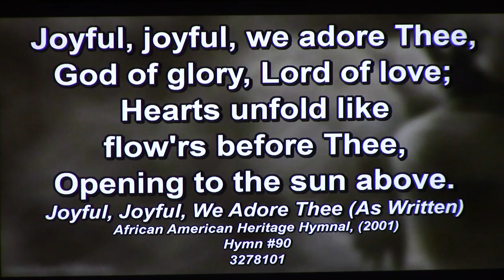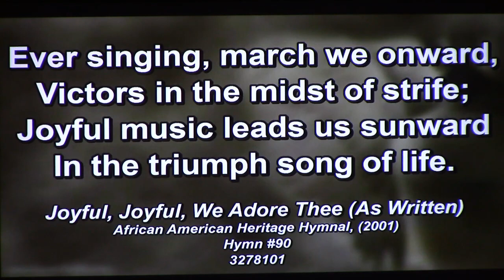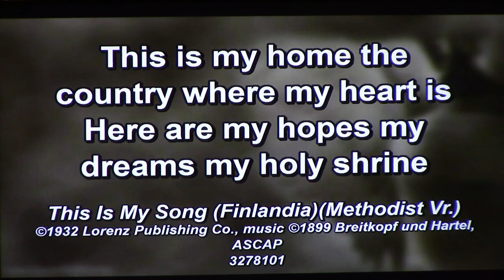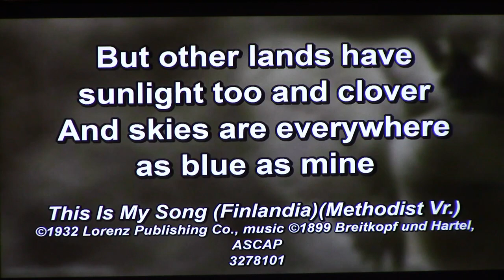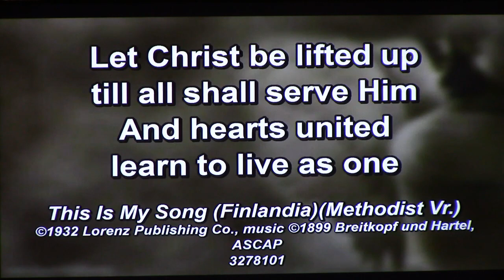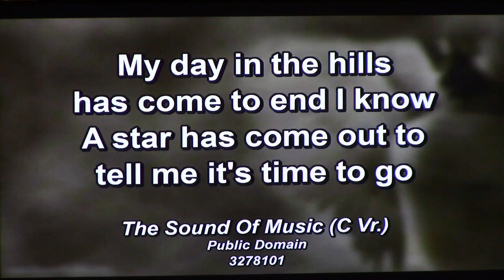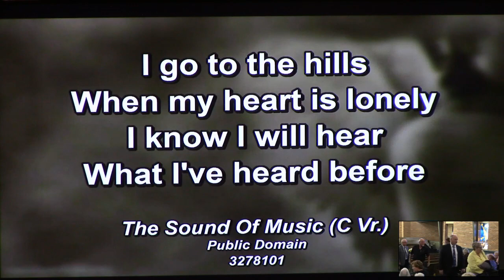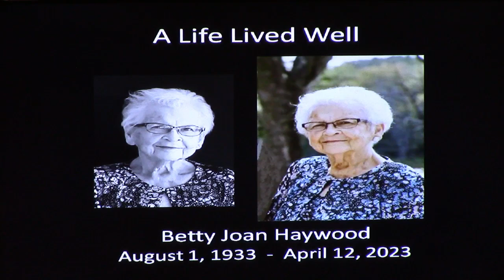Betty Haywood Funeral (1933-2023) at HCNP Friends Church - April 24, 2023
In Loving Memory of A Life Lived Well!

Betty Joan Haywood, 89, of rural Union, Iowa, died of natural causes on April 12, 2023, at Mary Greeley Hospital in Ames, Iowa. She was born at home in rural Bangor, Iowa, on August 1, 1933, to Raymond and Glenna (Hauser) Wirth.

Betty was raised in the Bangor area and the family moved to Union her freshman year. She graduated from Union High School in 1951. She married Charles F. Haywood a few weeks later on June 17. They were married for 67 years until his death in 2018.

During her senior year in high school, Betty won the state of Iowa vocal music award. She made sure her children participated in music lessons, camps, competitions and concerts. She attended them all with great pride, while always reminding them to “sing out.”

Betty’s children were dressed properly for church on Sunday – and never late. The Haywood family attended the Union Community Church for decades where she helped direct children’s music programs. Later she attended the Honey Creek New Providence Friends Church. She participated in women’s fellowship, sang in the choirs and served on various committees.

Betty fully embraced her role as a farm wife. She had the ability to take simple ingredients and make a meal fit for a king. Her creativity was also expressed in her flower gardens, crafting and her beautifully decorated home. Christmas was especially special, as trees adorned in ornaments and lights enhanced every room, and family gatherings featured talent shows.

Betty gave of her time and talents unselfishly and had an innate ability to spring into action to help a sick neighbor or family member. She was a 4-H leader and enjoyed fellowship with her Tryst Club sisters. Charles and Betty attended countless plays, concerts, athletic events and fairs for their children and grandchildren – being present for the family was always a priority.

Following the death of her husband, during her final years, she embraced her many new friends and filled her days with wonderful activities while living at Timberland Village in Story City, Iowa.

Betty is survived by her children: Carol (Scott) Humphrey of Eldora, Iowa; Steven (Linda) Haywood of Union, Iowa; Cheryl (Steve) Irwin of Chicago, Illinois; Beth (Ed) Stephas of Ames, Iowa; Julianne (Terry) Johnston of Parkersburg, Iowa; and an honorary daughter, Marianne Pekola-Sjoblom of Finland. She is also survived by her grandchildren and great-grandchildren: Adam, Colleen, Christian and Juliet Humphrey; Rachel and Steve Linderman; Caleb and Elias Humphrey; Amber, Chris, Brinley and Lily Knudsen; Austin, Jennifer and Francis Haywood; Grant, Sarah, Sophie, Leah and Ruby Stephas; Amanda, Adam, Shaylee, Zoey, Charlie and Hadley DeLancey; Rebekah, Nate, Lyla and Griffin Ross; Noah Stephas, who will be united in marriage to Hannah Scotton on his grandparent’s 72nd anniversary in June; Mackenzie and Aaron Foley; and Adeline and Ty Cook, who are awaiting the birth of Betty’s 16th great-grandchild.

In death, Betty has been reunited with her husband, her parents, her in-laws Harry and Winnetta Haywood, and a beautiful granddaughter Adrianna Haywood Johnston. Additionally, her brother Daniel Wirth and his wife Linda, an infant brother, and many beloved brother- and sister-in-laws.

Betty had a zeal for life until the very end. As she realized her body had suddenly become too weak for her active mind, she softly said “Jesus,” closed her eyes and entered heaven where her beautiful soprano voice now echoes in the golden streets.